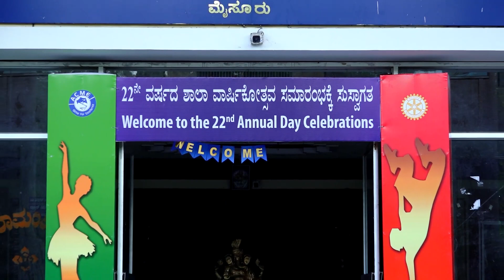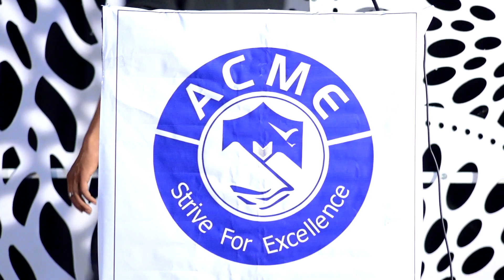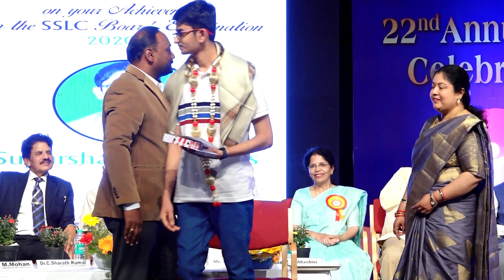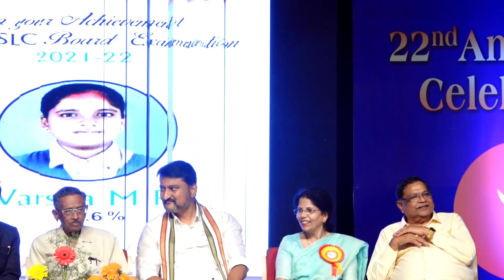The Acme School - Annual Day Celebrations 2022-23 Part -1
CA/1, Rotary Sudarshini Building, Nivedithanagar, Mysore - 570022. Karnataka, India